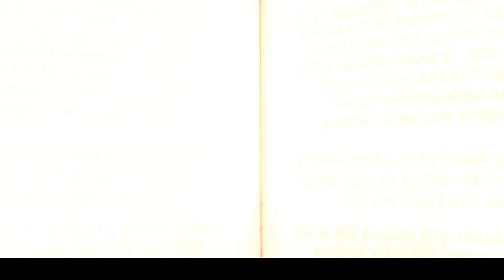Super Lucky's Tale ★ GamePlay ★ Ultra Settings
Welcome to Adventure! "Super Lucky’s Tale" is a delightful, playground platformer for all ages that follows Lucky, the ever-optimistic, energetic, and lovable hero, on his quest to find his inner strength and help his sister rescue the Book of Ages from Jinx. Jinx is the scheming and mysterious villain trying to reshape the world, but for what reason? Along the way, encounter a hilarious supporting cast of friends and adversaries. Lucky must confront the nefarious Kitty Litter, Jinx's mischievous kids - self-taught villains who might not be getting Jinx's plans quite right. Lucky meets friends and allies along the way too. He meets misplaced Yetis, Kookie Spookies, a village of farming worms, and other colorful friends inhabiting the Book of Ages. Test your skills with puzzles and nerve-wracking obstacle courses. Explore hidden secrets of new worlds with Lucky's signature burrow move. Dive into unpredictable foxholes, or try devilish side scrolling challenge levels to unlock additional rewards. Head back to the era of classic platformers with challenges players of all skill levels and all ages can enjoy.

16 Gb TEAM DDR3-2400 2x8GB
MSI GeForce GTX 1070 Gaming X 8G
27"AOC e2795Vh